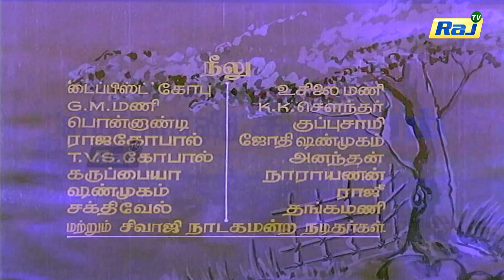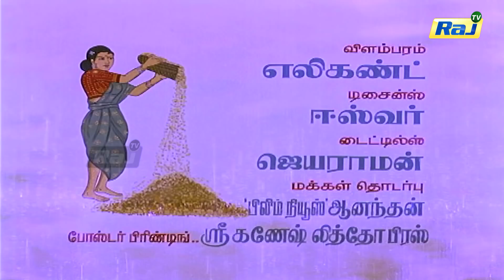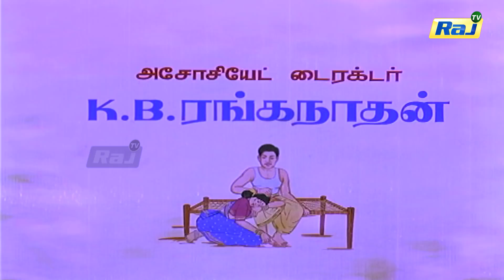Sathyam Movie Full HD | Sivaji Ganesan | Kamal Haasan | Devika | MN Nambiar | Raj Television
Sathyam is a 1976 Indian Tamil language film, directed by S. A. Kannan and produced by P. M. Shanmugam and S. A. Kannan. The film stars Sivaji Ganesan, Kamal Haasan, Devika, Jayachitra and M. N. Nambiar in lead roles. The film had musical score by K V Mahadevan. The film has Kamal Haasan playing the younger brother of Sivaji Ganesan. The film was adapted from the stage play Vidhi.